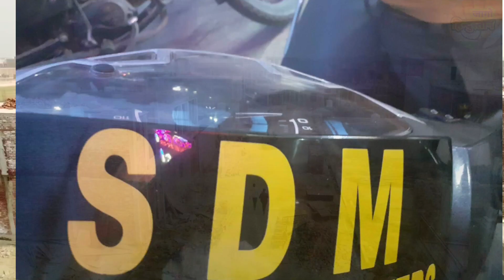jewar airport करोड़ों का लालच छोड़ मुआवजे की जंग लड़ रहे एयरपोर्ट गांव के ये किसान